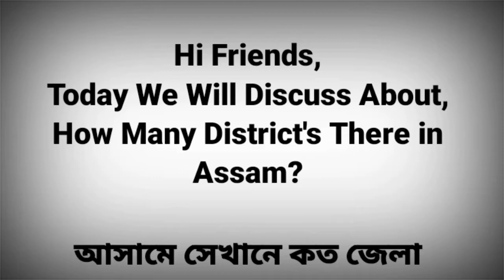How Many District's There in Assam? | असम में कितने जिले हैं? | knowledge required for all | Gk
A district of an Indian state is an administrative geographical unit, headed by the Deputy Commissioner (DC), which combines the offices of the District Magistrate ultimately responsible for maintaining law and order and District Collector responsible for collection of the revenue. Generally, an officer belonging to the Indian Administrative Service becomes the DC but occasionally officers belonging to the Assam Civil Service do get appointed. The DC is assisted by a number of officials belonging to different wings of the administrative services of the state.

The districts of Assam are grouped together in five regional divisions, headed by a Commissioner. A superintendent of Police, an officer belonging to Indian Police Service is entrusted with the responsibility of maintaining law and order and related issues. The police administration in Guwahati City is headed by the Commissioner of Police, which started functioning from 1 January 2015.

Children are already learning at birth, and they develop and learn at a rapid pace in their early years. This provides a critical foundation for lifelong progress, and the adults who provide for the care and the education of young children bear a great responsibility for their health, development, and learning. Despite the fact that they share the same objective - to nurture young children and secure their future success - the various practitioners who contribute to the care and the education of children from birth through age 8 are not acknowledged as a workforce unified by the common knowledge and competencies needed to do their jobs well.

General knowledge is information that has been accumulated over time through various mediums.It excludes specialized learning that can only be obtained with extensive training and information confined to a single medium. General knowledge is an essential component of crystallized intelligence. It is strongly associated with general intelligence and with openness to experience..

Studies have found that people who are highly knowledgeable in a particular domain tend to be knowledgeable in many. General knowledge is thought to be supported by long-term semantic memory ability.[5] General knowledge also supports schemata for textual understanding.it was found in a survey that New Zealanders had "concerning" gaps in their general knowledge.